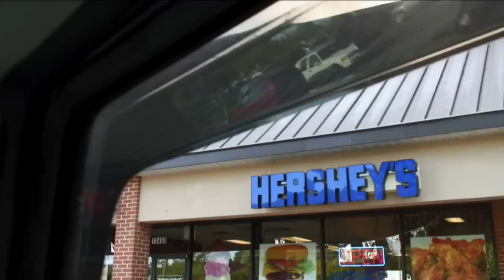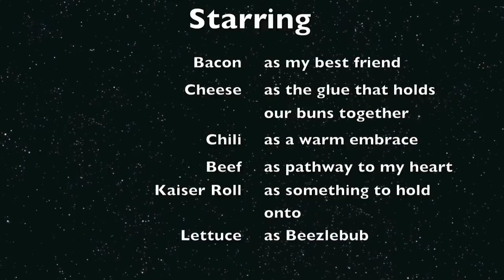Burger Boys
Jay Maynard finds the best cheeseburger in Northern Virginia